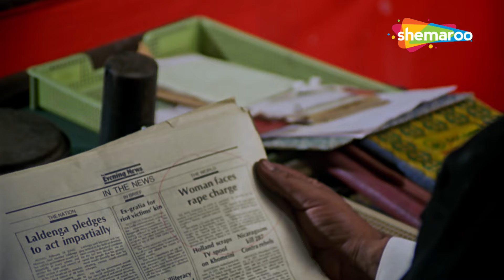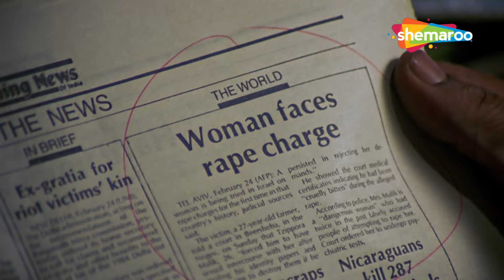डिंपल कपाडिया का सुपरहिट मूवी सीन | ZAKHMI AURAT Scene | Raj Babbar | Dimple Kapadia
Name: Zakhmi Aurat (1988)
Star Cast - Raj Babbar, Dimple Kapadia, Anupam Kher
Director – Avtar Bhogal

The film is about women who have been raped and how they get revenge by castrating the rapists. Kiran is a police officer who once saves a woman from getting raped. However, the rapist gang decides to take revenge and rapes Kiran after some days. Kirans fiancee Suraj stands by her all the way like a solid rock and supports her in battle. The story unfolds telling how Kirans rapists get punishment. Interestingly, what happens to Kiran forms the climax of the movie

नाम: ज़ख्मी औरत (1988)
स्टार कास्ट - राज बब्बर, डिंपल कपाड़िया, अनुपम खेर
निर्देशक - अवतार भोगल
संगीत - बप्पी लहरी

यह फिल्म उन महिलाओं के बारे में है जिनके साथ बलात्कार हुआ है और कैसे वे बलात्कारियों को नपुंसक बनाकर बदला लेती हैं। किरण एक पुलिस अधिकारी है जो एक बार एक महिला को बलात्कार होने से बचाती है। हालाँकि, बलात्कारी गिरोह बदला लेने का फैसला करता है और कुछ दिनों के बाद किरण के साथ बलात्कार करता है। किरण का मंगेतर सूरज एक ठोस चट्टान की तरह उसके साथ खड़ा है और युद्ध में उसका साथ देता है। कहानी बताती है कि किरण के बलात्कारियों को कैसे सजा मिलती है। दिलचस्प बात यह है कि किरण के साथ जो होता है वह फिल्म का चरमोत्कर्ष है

Bollywood Comedy
Follow us on:

Bollywood Music
Follow us on: